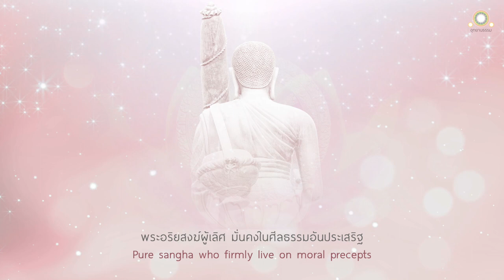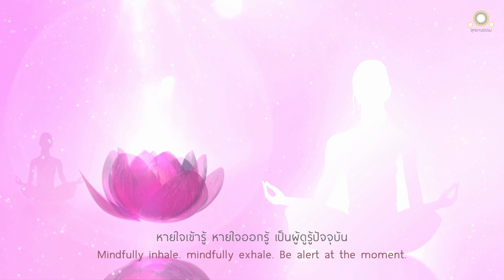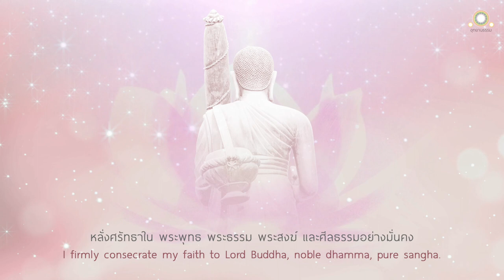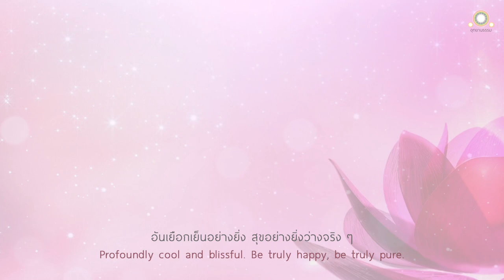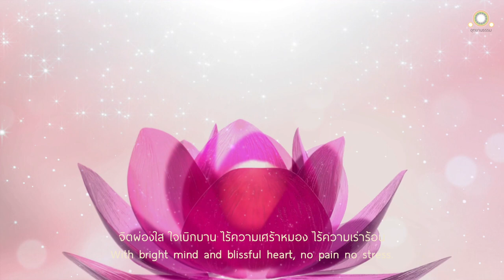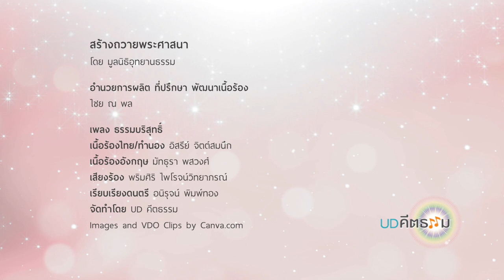เพลงธรรมบริสุทธิ์ | ธรรมะในทำนอง | UD คีตธรรม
เนื้อร้อง/ทำนอง : อิสรีย์ จิตต์สมนึก
พัฒนา : ไชย ณ พล
ขับร้อง : พริมศิริ ไพโรจน์วิทยาภรณ์
เรียบเรียงดนตรี : อนิรุจน์ พิมพ์ทอง
จัดทำ : UD KitaDham

ขอถวายชีวิตนี้แด่พระพุทธองค์ พระธรรมอันบริสุทธิ์ เที่ยงตรง
พระอริยสงฆ์ ผู้เลิศ มั่นคงในศีลธรรมอันประเสริฐ
ไม่หลงใหลในโลกธรรม อันแปรปรวนตลอดกาล

จิตผ่องใส ใจเบิกบาน... ไร้ความเศร้าหมอง ไร้ความเร่าร้อน
หายใจเข้า...รู้ หายใจออก...รู้ เป็นผู้ดู รู้ปัจจุบัน

หายใจเข้า...รู้ หายใจออก...รู้

หลั่งศรัทธาในพระพุทธ พระธรรม พระสงฆ์ และศีลธรรม อย่างมั่นคง

รู้ชัดในกาย กระจ่างแจ้งในกาย ไม่ใช่ตนของเรา เป็นเพียงธาตุ ขอคืนกายนี้สู่ธรรมชาติ

รู้ชัดในสุคติ สุคโต  รู้ชัดในสุคติ สุคโต อันเยือกเย็นอย่างยิ่ง สุขอย่างยิ่ง ว่างจริง ๆ
จิตผ่องใส ใจเบิกบาน... ไร้ความเศร้าหมอง ไร้ความเร่าร้อน สุขอย่างยิ่ง ว่างจริง ๆ